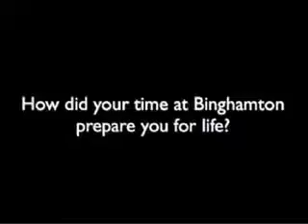Think Binghamton - Tonya Parris '92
Transcript:
My name is Tonya Parris. I graduated from the Watson School of Engineering at Binghamton University in 1992. I am currently vice-president of Goldman Sachs at New York and I manage a team of about 40 global Java, C++ and C# developers.

Binghamton prepared me certainly for life in general in terms of being on campus and being involved in several student activities and becoming a leader and being involved in particular student activities. For the work level, it academically prepared me for graduate school, which I attended University of Pennsylvania and subsequently prepared me for the work world both at Morgan Stanley and Goldman Sachs.

Fondest memories are likely being part of a sorority, Delta Sigma Delta Sorority Incorporated. I pledged when I was a sophomore. It's a public service sorority, public service organization, and most of the activities were around philanthropic things, making sure that things worked well in the community and also on campus.